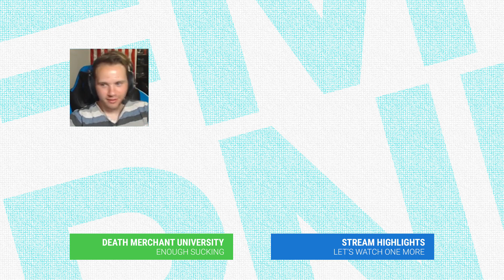[TF2] THE ULTIMATE SPY SECRET AGENT: B4NNY